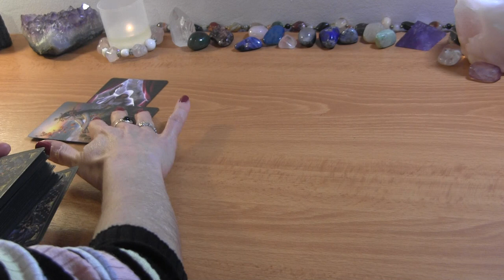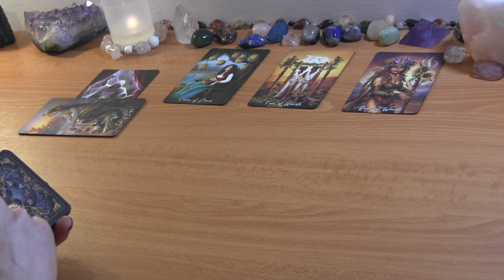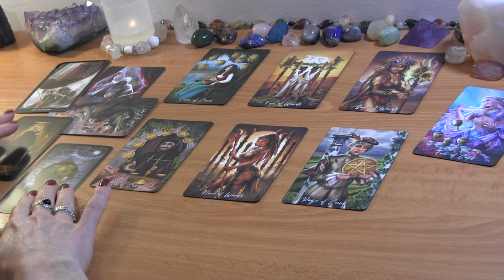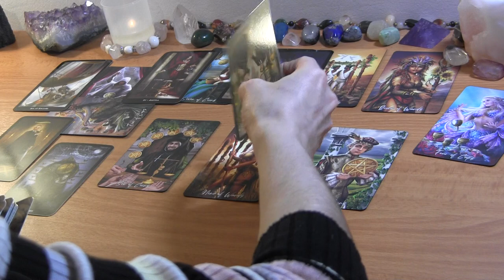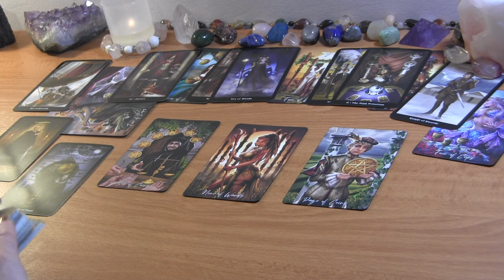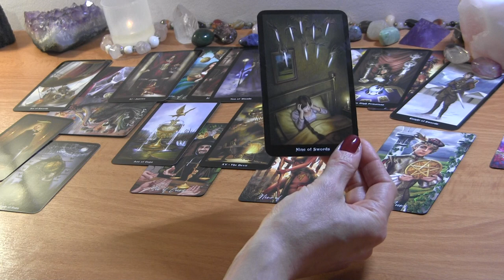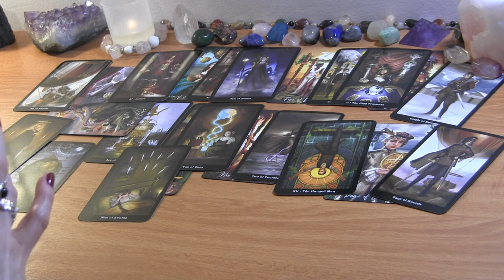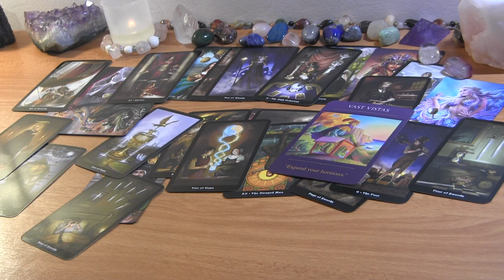SAGITTARIUS MID APRIL 2022: True Love vs Toxicity ~ They Can’t Do Both! ❤️ Love Reading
SAGITTARIUS MID APRIL TAROT LOVE READING

PERSONAL TAROT READING OPTIONS:
1.  BASIC READING ~30min $50
2.  EXTENDED READING ~45min $65
3. MINI-READING ~20min $40

  1. Reading option
  2. Your and your partner's first names, FULL DOBs  and current countries (if known)
  3. Brief description of situation (including if there is a 3rd party element to look into)
  4. Recent photos optional